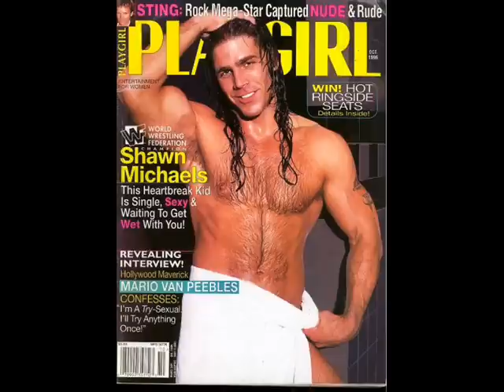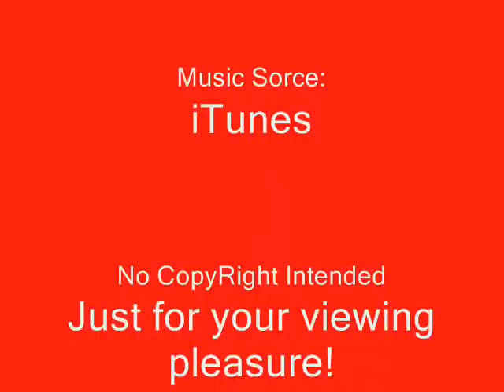WWE-WWF Shawn Michaels Pictures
Some seriously sexy pics of the love guru, Shawn Michaels! The hottest pictures around all rolled into one video! :)